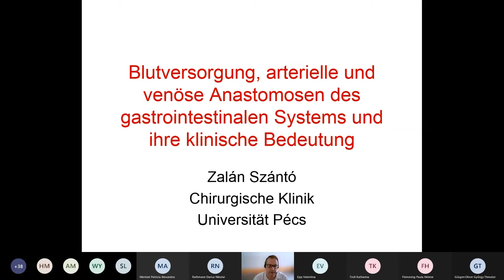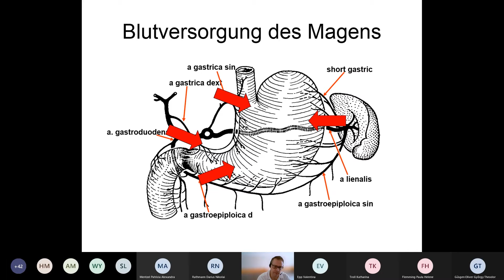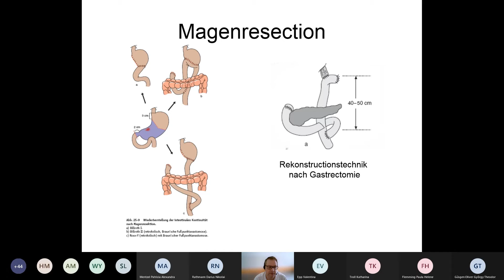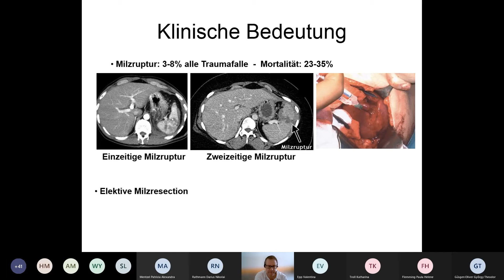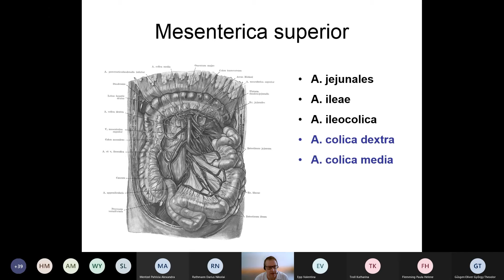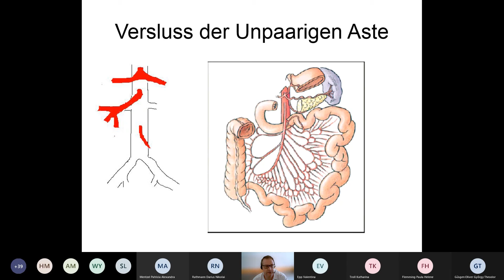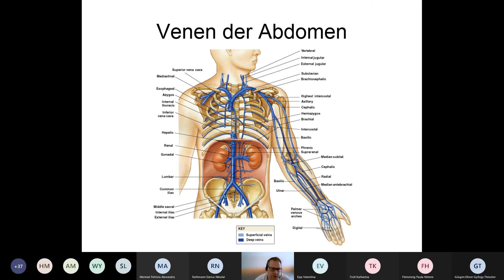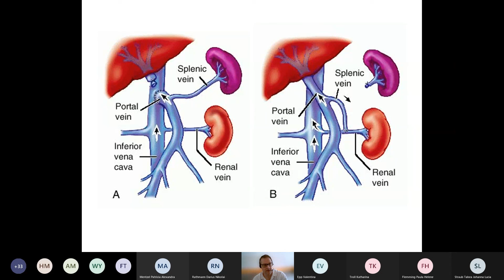13. Woche: Blutversorgung, arterielle und venöse Anastomosen des gastrointestinalen Systems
Dr. Zalán Szántó
Anatomie Vorlesung für Woche 1
Die Vorlesung is under dem volgenden Link zu finden:
(Coverphoto by Sarah Miles from FreeImages)